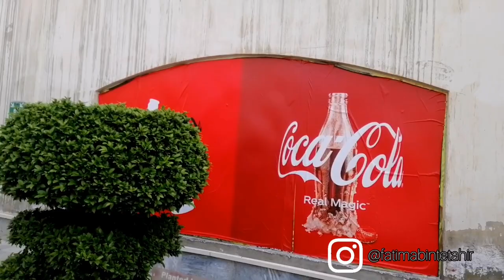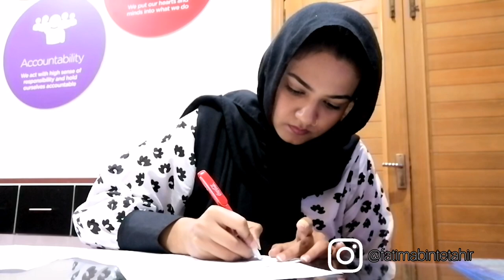My First Day at CocaCola Icecek-CCI | joined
for details visit my instagram profile